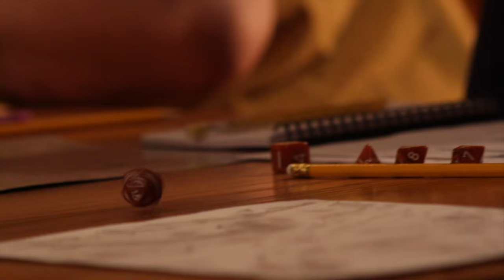Dungeons & Dickery | NY Comic Con Trailer